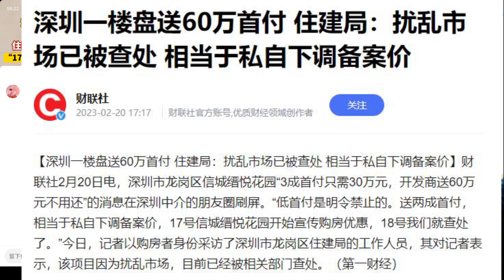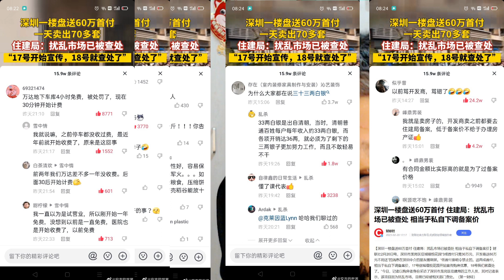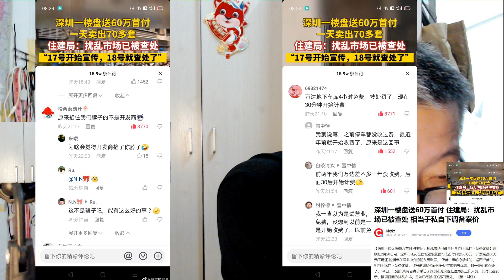深圳一楼盘送60万首付 住建局：扰乱市场已被查处 相当于私自下调备案价